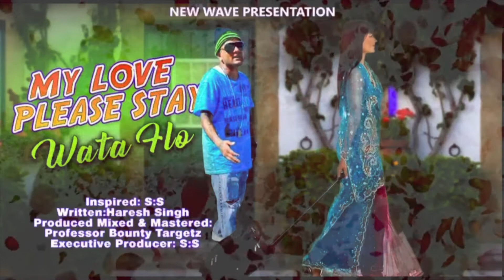Wata Flo - My Love Please Stay (2021 Chutney)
New Wave Presentation
Artist Wata Flo
Song - My Love Please Stay